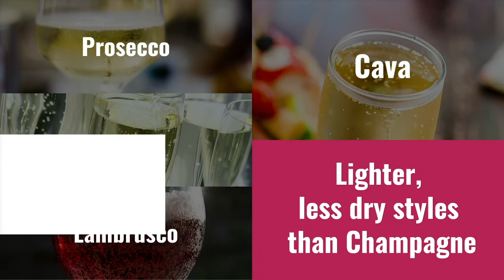Leading Wine Styles - Sparkling Wine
In this video, we break down Sparkling wines and their ingredients! Explaining the difference in Brut, Extra Dry, Demi-sec, Cava, Prosecco, Asti, and finally Lambrusco!

When you're done watching you'll be up to speed on all things Sparkling wine!

Did we make you thirsty? No worries!

We can deliver this alcohol straight to your door!

BottleRover Alcohol on demand! Sit. Stay. Drink.